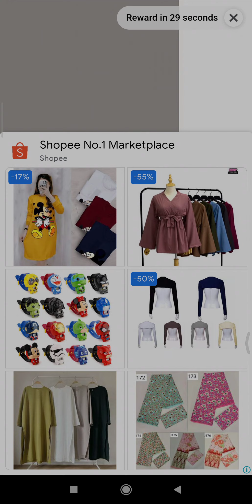Archero - Chapter 19 (Hero mode) completed by F2P player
This chapter is a good example showing the Dev didn't put much effort to make it interesting. It's a boring chapter by multiplying the monster hp, doubling the bosses, increasing wall obstacles and then repetitive of same monster and patterns from floor 1 to 50.

If you don't have enough hp to tank, it will be a difficult chapter because it's always pinning you to tank dmg every floor, and the final boss is almost unavoidable.

Since it's projectile heavy chapter, slow projectile skill and ricochet is very important here.

Feel free to find me at